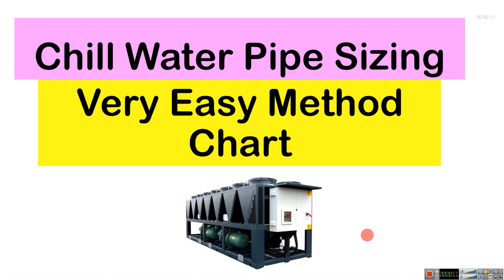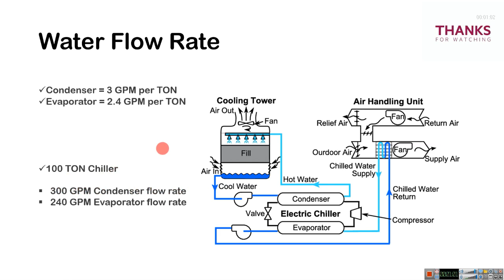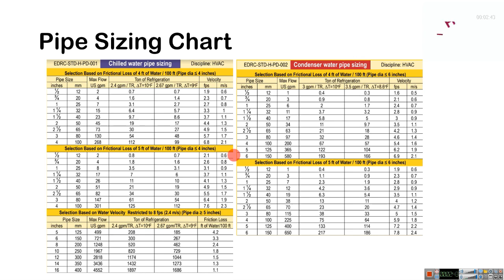HVAC Training Videos - Chilled Water Pipe Designing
In this training video you are going to learn how to design a HVAC chilled water piping using Pipe Sizing Chart  with example.